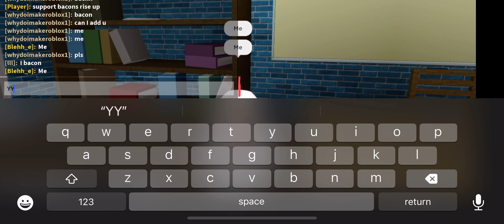This is chaos 😭💅🤔